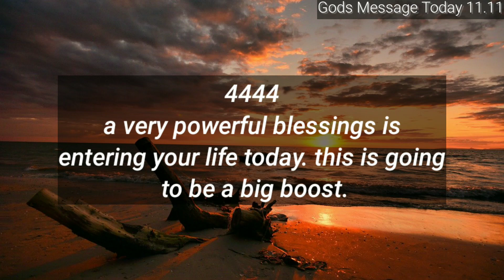💌 Be careful from your partner because...🦋 | god message for you today | god blessings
God message
Life quotes
Jesus message
God through
God's message
God says
Joel osteen
Life quotes
Gods
Godly quotes